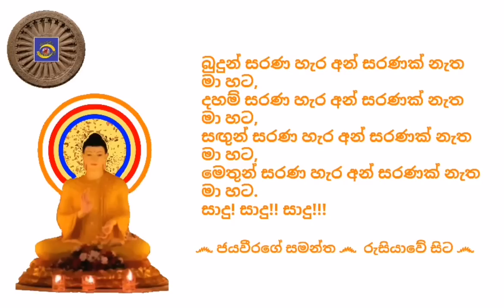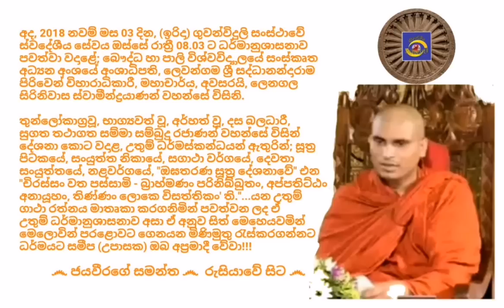Ven.Lenagala Siriniwasa Thero - 2019.02.03- 20.03 ලෙනගල සිරිනිවාස ස්වාමීන්ද්‍රයාණන් වහන්සේ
අද, 2018 නවම් මස 03 දින, (ඉරිදා) ගුවන්විදුලි සංස්ථාවේ ස්වදේශීය සේවය ඔස්සේ රාත්‍රී 08.03 ට ධර්මානුශාසනාව පවත්වා වදාළේ; බෞද්ධ හා පාලි විශ්වවිද්‍යාලයේ සංස්කෘත අධ්‍යන අංශයේ අංශාධිපති, ලෙවන්ගම ශ්‍රී සද්ධානන්දාරාම පිරිවෙන් විහාරාධිකාරී, මහාචාර්ය, අවසරයි, ලෙනගල සිරිනිවාස ස්වාමීන්ද්‍රයාණන් වහන්සේ විසිනි.

තුන්ලෝකාග්‍රවූ, භාග්‍යවත් වූ, අර්හත් වූ, දස බලධාරී, සුගත තථාගත සම්මා සම්බුදු රජාණන් වහන්සේ විසින් දේශනා කොට වදාළ, උතුම් ධර්මස්කන්ධයන් ඇතුරින්; සූත්‍ර පිටකයේ, සංයුත්‌ත නිකායේ, සගාථා වර්ගයේ, දෙවතා සංයුත්‌තයේ, නළවර්ගයේ, "ඔඝතරණ සූත්‍ර දේශනාවේ" එන "චිරස්‌සං වත පස්‌සාමි, බ්‍රාහ්‌මණං පරිනිබ්‌බුතං
අප්‌පතිට්‌ඨං අනායූහං, තිණ්‌ණං ලොකෙ විසත්‌තිකං' ති."...යන උතුම් ගාථා රත්නය මාතෘකා කරගනිමින් පවත්වන ලද ඒ උතුම් ධර්මානුශාසනාව අසා ඒ අනුව සිත් මෙහෙයවමින් මෙලොවින් පරළොවට ගෙනයන මිණිමුතු රැස්කරගන්නට ධර්මයට සමීප (උපාසක) ඔබ අප්‍රමාදී වේවා!!!